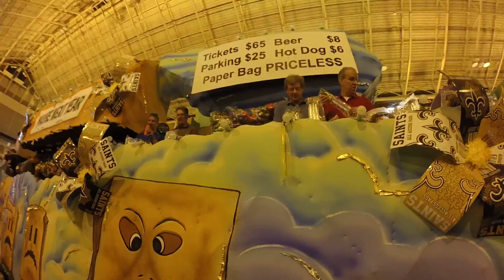Mardi Gras 2017 whyknotlf11 G